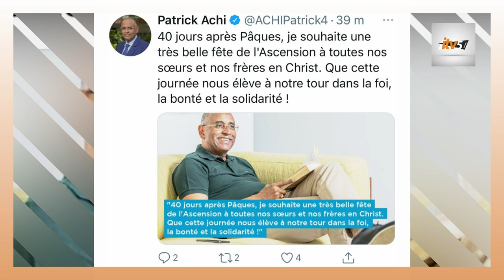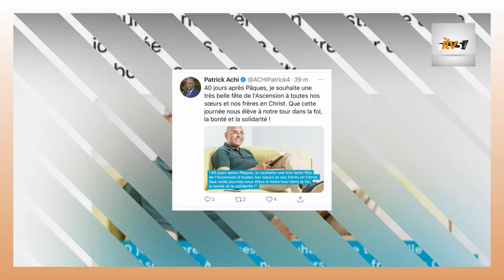Patrick Achi atterrit à Abidjan: ce qui s'est passé à Paris